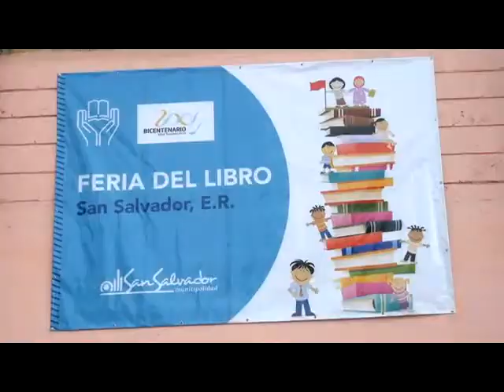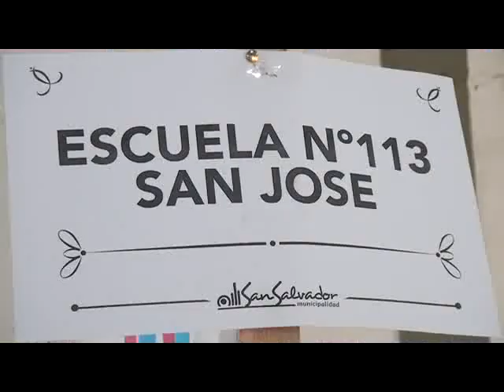Romani, infaltable en la Feria del Libro